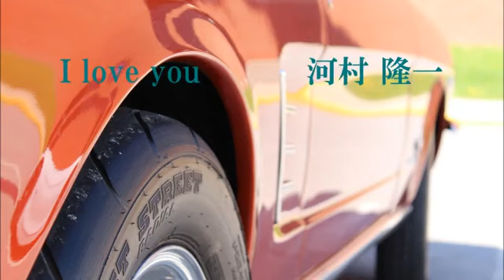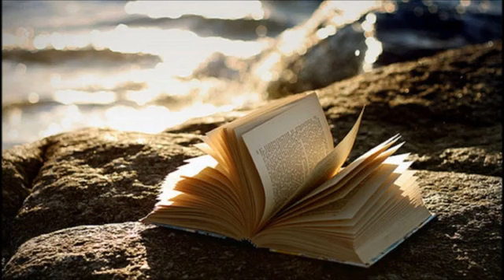I love you 河村 隆一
作詞 作曲：河村 隆一

車を止めて 見詰め合う二人
星の囁く 冬の終わりに

孤独な小ネコ 流れるフィフティズ・ソング
少し寒いと うつむくあなた (あふれそうな MY HEART)
小ネコを抱き上げ あなたはキスした
僕はちょっぴり ふてくされて

恋に疲れていた 二人が 出会った
あなたを探してた Fu... 永遠を 見つけたい
I love you いつまでも Fu... この胸を Ah 焦がしてゆく

Ah 壊れそうな Ah こんな街も
今はマシに見えてくるよ 不思議と
Ah 壊れそうな Ah この心を
癒して欲しい 子供みたいに 時を忘れて

うるんだ眼を閉じて 口づけた あの夜

あなたを抱きしめて Fu... この腕を 離さない
言葉にできない程 Fu... この胸は 張り裂けそう
I love you いつまでも Fu... あなただけ Ah 見詰めさせて